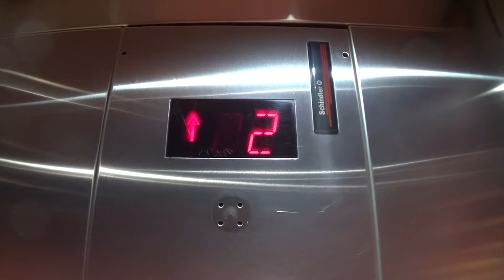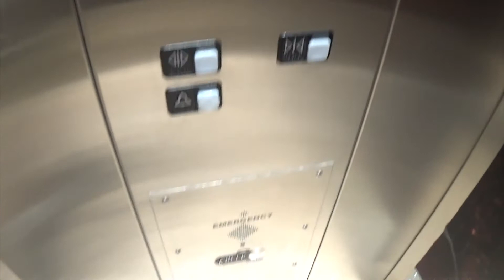Schindler Hydraulic Elevator @ Cocacola Showcase Mall in Las Vegas, NV